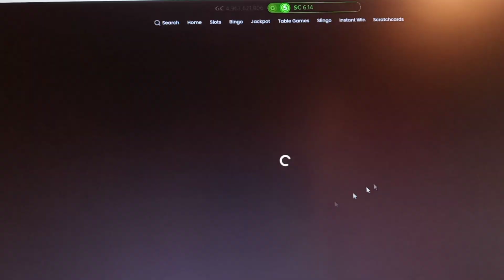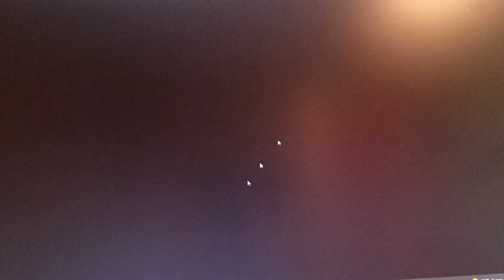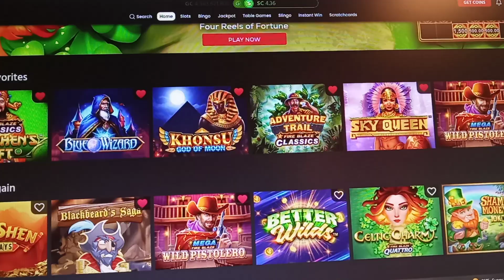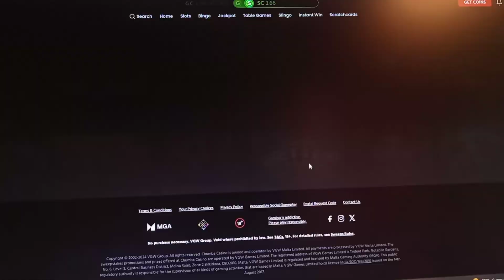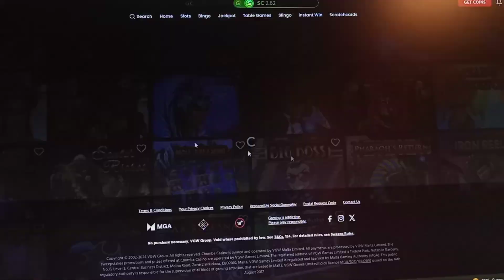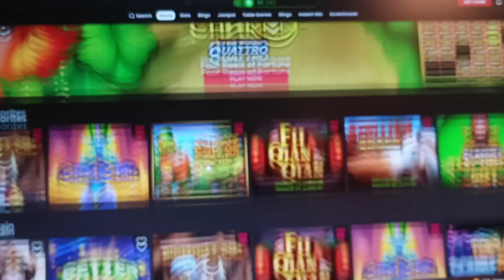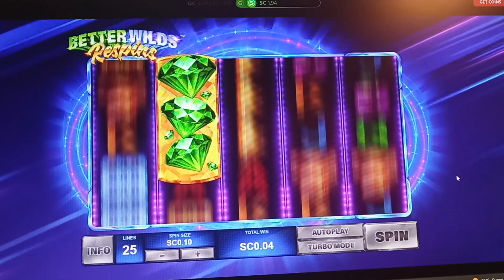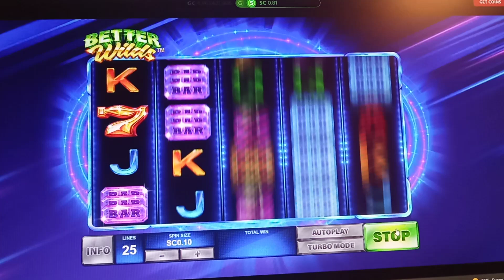Trying to increase $6 in Chumba;